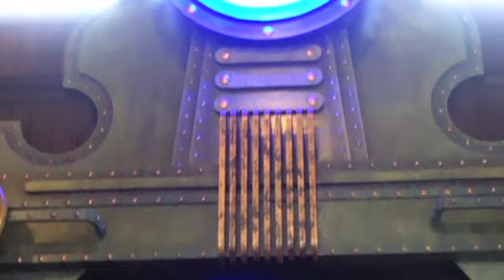Thrillist - Deluxe Station & Diner - Boston, MA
Now open in Newton Centre's historic train depot, DSD's a sophomore offering from the folks behind W'town's iconic Deluxe Town Diner, slinging a "unique dinering" experience (and breakfast all day) in an 1880-esque, industrial-themed 90-seater decked out with dark breadboard walls, faux metal planet/clock/tower sculptures, a 14-seat bar, and an illuminating green "Boston Train Approaching" sign, all of which collectively evokes a Steampunk-meets-19th-century-railroad-station vibe described as "Postmodern Victorian Whimsy" -- better than a "Postmodern Victoria Whimsy", as that just means the Beckhams impulse-buy another boxy looking glass house. Classic lunch/dinner grub includes an herb aioli-covered Southern fried catfish po' boy; blue plate meatloaf special w/ gravy mashed taters; slow-cooked pot roast w/ hearty grains & mushrooms; and a pan-seared pork loin served w/ apple cider sauce and garlic roasted red bliss potatoes, which unlike Miss Bliss potatoes, Zack never got into after class...why do you think she left school, huh?!? Something happened! For breakfast any time, there's a 6oz sirloin steak w/ two eggs, sour cream & buttermilk flapjacks, and their signature cheddar melted Super Deluxe Hash Omelette -- order it, fine, but it's only gonna make you hungrier.